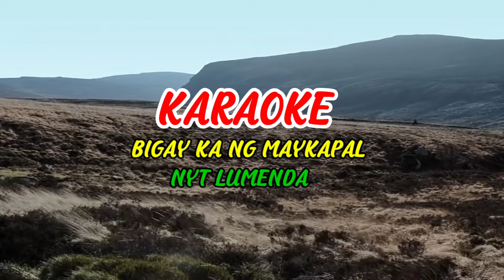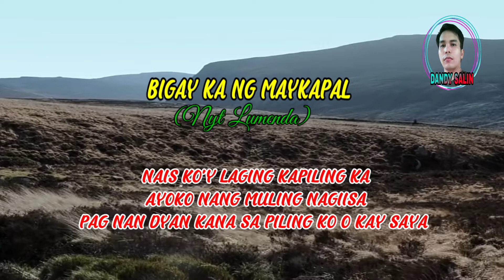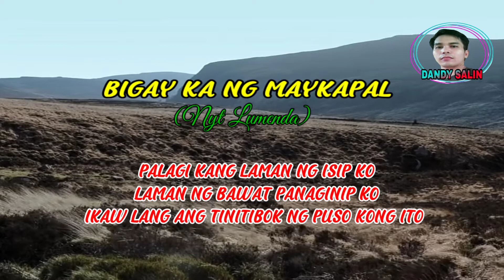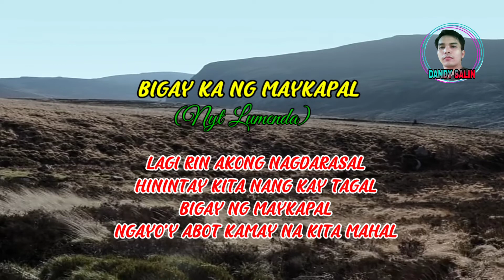Bigay Ka Ng Maykapal (KARAOKE HD) - Nyt Lumenda